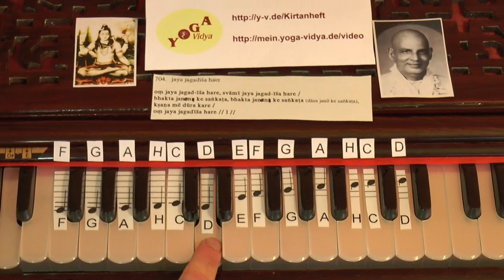Jaya Jagadisha Hare - 1. Strophe 3. Zeile - Kshana Mem - mit Noten - 704-01-03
704 01 Erste Strophe 03 Dritte Zeile Kshana Mem Dura Kare. Dies ist ein Lehrvideo zum Jaya Jagadisha Hare Bhajan, einem der populären Bhajans in Indien, der auch zum Arati gesungen werden kann. Du hörst Sukadev singen, du siehst die Harmoniumtasten sich bewegen, auf dem Harmonium siehst du die Noten un den Text. Dies ist die dritte Zeile der ersten Strophe, eines der vielen Lehrvideos zum Jaya Jagadisha Hare Bhajan.
Jaya Jagadisha Hare Lern-Video zum Bhajan Singen und Begleitung mit Noten auf Harmoniumtasten 704
Om Jaya Jagadisha Hare, Svami Jaya Jagadisha Hare Bhakta Janana Ke Sankata, Bhakta Janana Ke Sankata Dasa Janõ Ke Sankata, Kshana Me Dura Kare Om Jaya Jagadisha Hare , so lauten die ersten Worte dieses wunderbar inspirierenden und erhebenden Liedes. Dieses Lied ist ein Bhajan. Dies ist ein Bhajan Lehr-Video: Sukadev spielt diesen Bhajan und begleitet ihn auf dem Harmonium. Du kannst dabei die sich bewegenden Harmoniumtasten sehen. Auf den Harmoniumtasten sind die Noten aufgeklebt. So kannst du leicht lernen, Jaya Jagadisha Hare auf dem Harmonium zu spielen. Du musst keine Noten kennen, um Harmonium spielen zu können. Dieses Lehr-Video zeigt dir ja die Harmonium-Tasten, sodass auch Musiklaien spielen lernen können.
Jaya Jagadisha Hare ist ein wunderbar herzöffnendes Lied, ein Bhajan. Öffne dein Herz, spüre die Kraft dieses machtvollen Bhajans, lerne, diesen Bhajan selbst anzuleiten.
Du findest den vollen Text dieses Bhajans mit Wort-für-Wort-Übersetzung, vielen Erläuterungen und Informationen sowie Kirtansingen Videos, mp3 Dateien zum kostenlosen Download im Yoga Vidya Kirtanheft unter der Nummer 704. Alle Informationen über dieses Mantra, dieses Lied, diesen Kirtan, auch Der Anfang vom Jaya Jagadisha Hare Mantra-Kirtan in vereinfachter Umschrift: Om Jaya Jagadisha Hare, Svami Jaya Jagadisha Hare Bhakta Janana Ke Sankata, Bhakta Janana Ke Sankata Dasa Janõ Ke Sankata, Kshana Me Dura Kare Om Jaya Jagadisha Hare.
Besonders schön ist es, mit anderen zusammen zu singen. In den Yoga Vidya Seminarhäusern gibt es jedem Morgen und Abend Mantrasingen und Singen spiritueller Lieder sowie Konzerte von bekannten spirituellen Musikern. Informationen zu den Yoga Vidya Seminarhäusern, zu den Yoga Vidya Zentren und Ashrams findest du